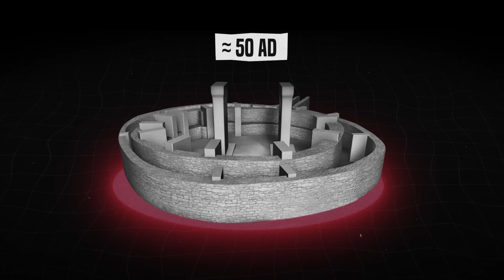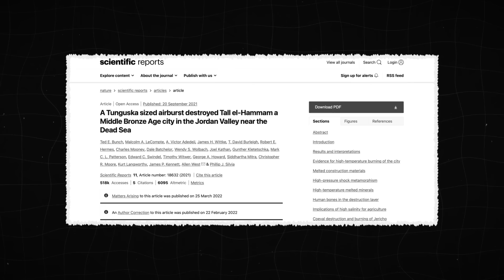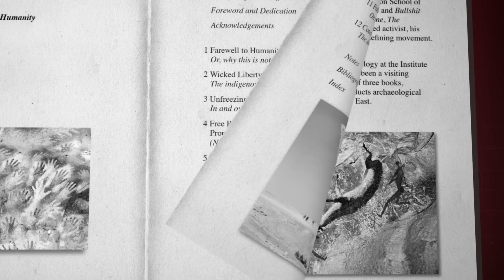Endlich das Rätsel um die Pyramiden der Antarktis gelöst